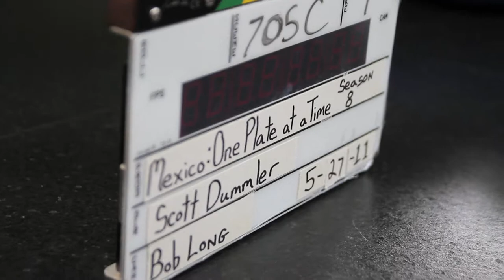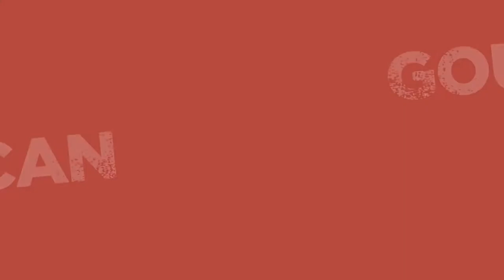Behind the Scenes Baja | Episode 13: The Chicago Shoot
We're a long way from Mexico, but the filming of the 8th season of Mexico--One Plate at a Time continues in earnest.· For the second half of the show, Rick transforms the dishes and flavors of Mexico into recipes that make sense in a home kitchen, all in his house in Chicago which is turned into a fully-functioning studio.· To show you how it all works, we filmed the episode featuring the famous Baja fish taco, culminating in a fiesta in Rick's backyard!· Fans of the show, here's your chance to get a look at how that famous kitchen of Rick's looks behind the cameras!·